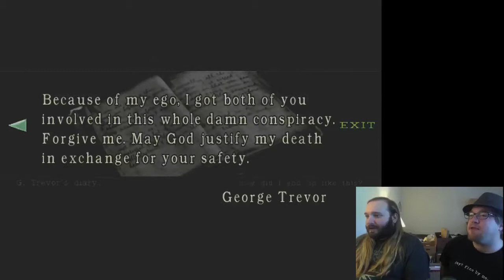Resident Evil Remake - Jill Part 16 - A lot of people have butts.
Apparently the Rolling Stones are not okay with gay people... Is that even a thing?